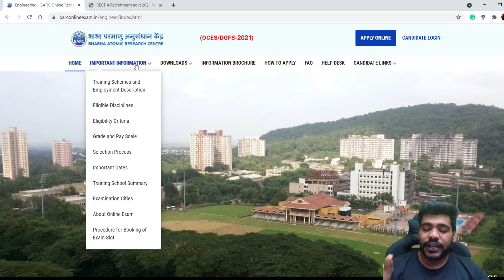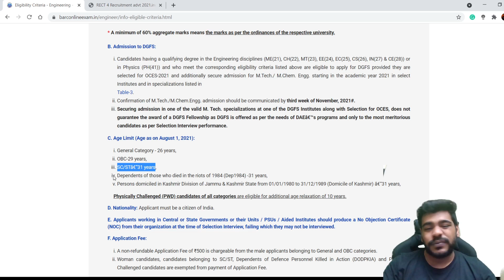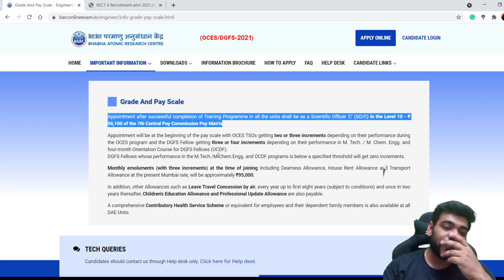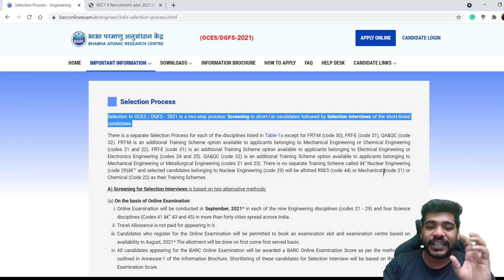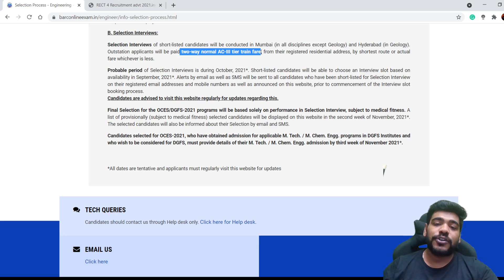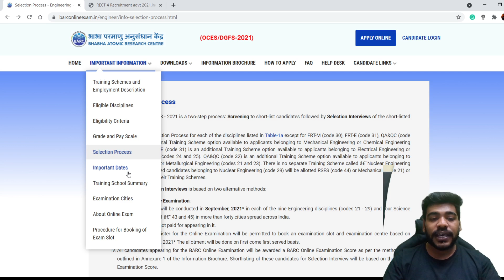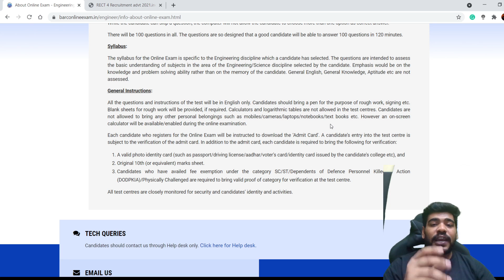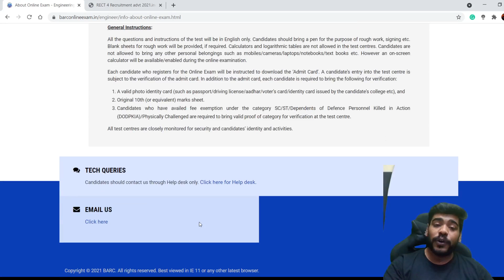BARC - Detailed Description | amazing opportunity 💥💥💥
🙏 Welcome to Unacademy Planet Gate, your one-stop solution for all GATE Exams 💯India’s Top Educators will be teaching you daily on this channel. We will cover the entire syllabus, strategy, updates, and notifications which will help you to crack the GATE exams 🎯

Unacademy Subscription Benefits:
1. Learn from your favourite Educator
2. Dedicated DOUBT sessions
3. One Subscription, Unlimited Access
4. Real time interaction with Educators
5. You can ask doubts in live class
6. Limited students
7. Download the videos & watch offline

Get the GATE & ESE Iconic Advantage:
1. Personal Coach
2. Study Planner & Bi-weekly Reviews
3. Dedicated Doubt Clearing Space
4. Personalized Test Analysis
5. Study Booster Sessions
6. Preparatory Study Material
7. All the Unacademy Subscription Benefits